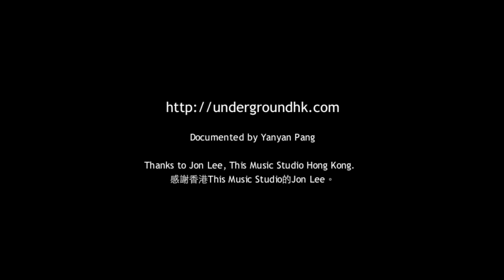This is our Scene (Part 1) Good Old Days - Hong Kong underground music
This Is Our Scene - Part 1 Good Old Days
這是我們的場景-第一部分: 美好的當年

Thanks to all the bands in the documentary  感謝所有受訪樂隊包括: 觸執毛 ChoChukMo, Edmund Leung, False Alarm, Helter Skelter, 殺手鐧 KillerSoap, LazySusans,  LMF, Operator, Snoblind, Soler, Supper Moment and The David Bowie Knives.

Concept by 概念來自:  Yan Yan Pang
Filmed & edited by 拍攝和編輯由:  Yan Yan Pang
Filming Location 拍攝地點:  This Music Studio, Hong Kong
Additional video graphics 其他影片圖形:  Sally Chan

Produced by The Underground HK
由The Underground HK 製作